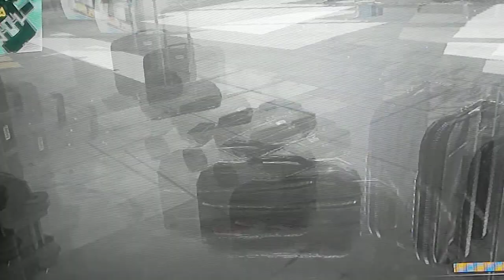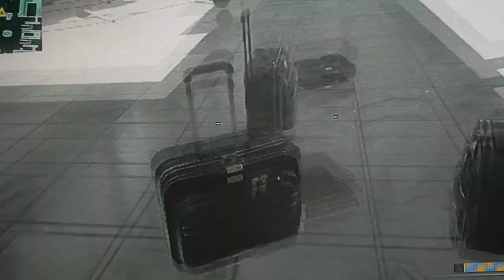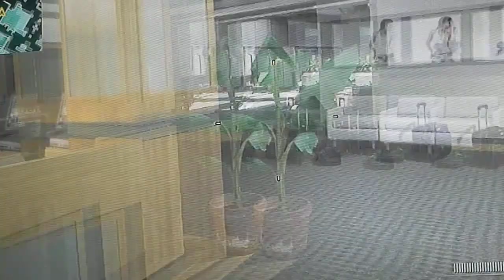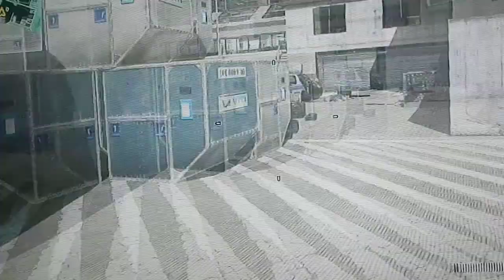Tmann Review: Terminal